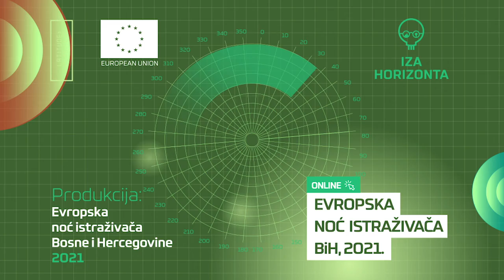BrainDate Mirjana Milenić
Upoznajte Mirjanu, profesionalnu glumicu i doktoranticu iz dramske umjetnosti u Pekingu.

Mirjana je zaljubljena u život na Dalekom istoku i njihov “besprijekorno organizovani haos”, a sa njom smo pričali o specifičnostima azijske glumačke tehnike i o tome šta teatar znači za čovjekovu psihu.

Pogledajte BrainDate s Mirjanom Milenić!